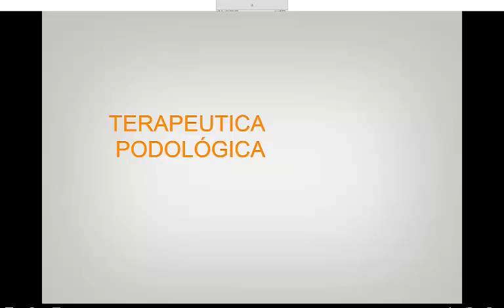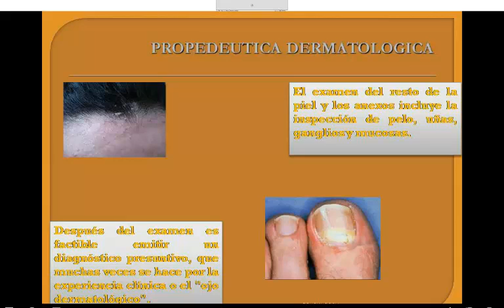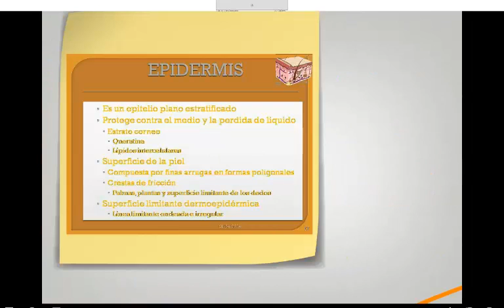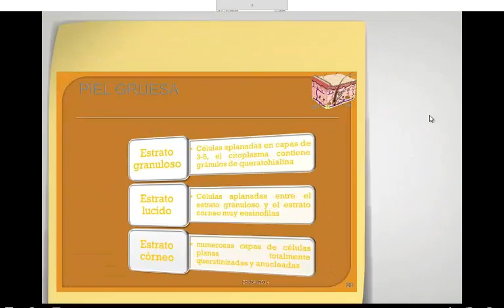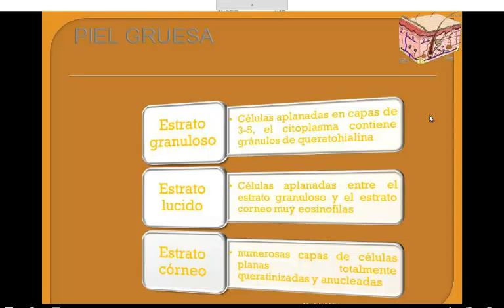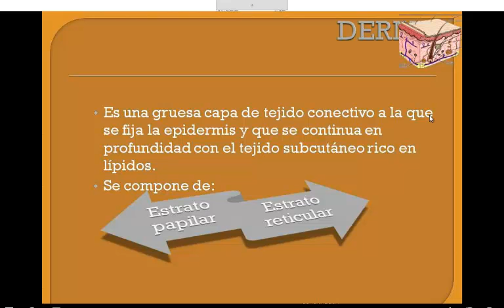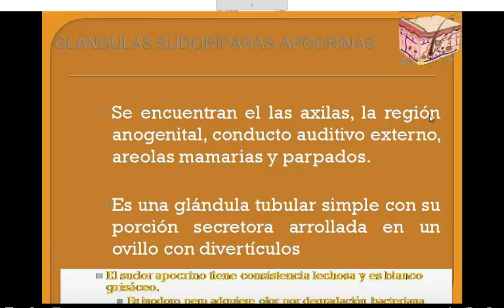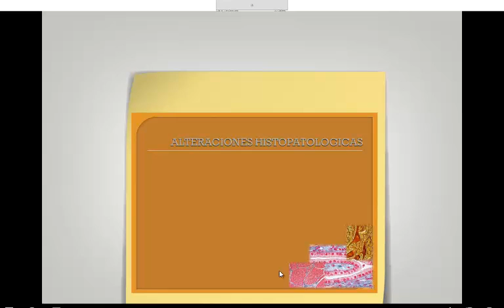PODOLOGIA DERMATOLOGICA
Elvalor del diagnostico dermatologico enpodologia. Herramentas dermatologicas.